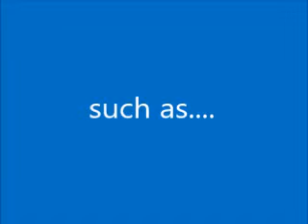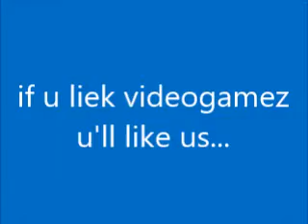breadplays channel trailer 2012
dis is mah epicsauce channel trailer!!!

like da video 4 free happyness!